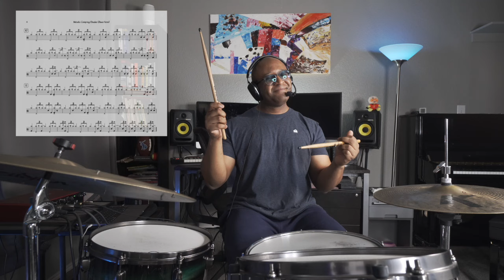Real Jazz Comp Language You Will Actually Use!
In this jazz drum Q-tip of the week lesson, I dive into the captivating world of real jazz comp language that you will actually use. Drawing inspiration from legendary jazz drummers like Art Blakey, Billy Higgins, Art Taylor, Elvin Jones, Tony Williams, Philly Joe Jones, and more, I explain how to practice my new Melodic Comping E-Book that offers a language-based approach to jazz comping, allowing drummers to fully immerse yourself in the genuine language of the masters. Whether you are a beginner, intermediate, or advanced drummer, this lesson will challenge you to develop your jazz comping skills to new heights. Get ready to infuse your drumming with the authentic jazz comping language that you will actually use in this jazz drum Q-tip of the week lesson.

ZILDJIAN CYMBALS
22" Bounce Ride
14" K Constantinople Hats

TAMA STARCLASSIC DRUMS
14X18 BD
14X14 FT
8X12 TT
6.5X14 Starphonic Copper Snare

DRUM STICKS
Vic Firth Quincy Davis Signature Stick (available on my website)